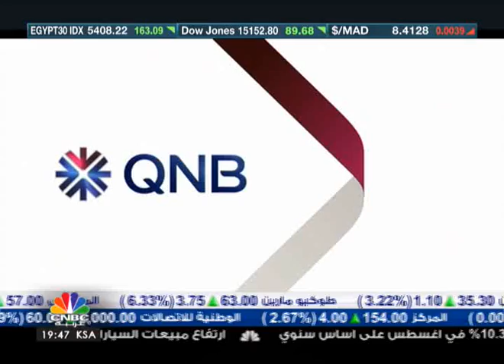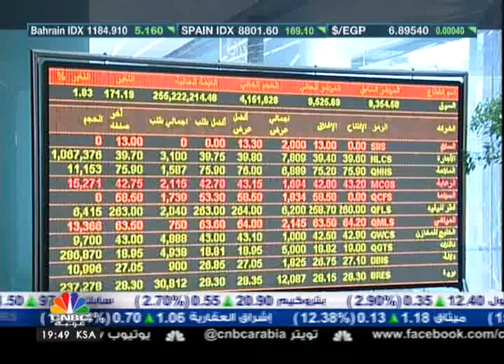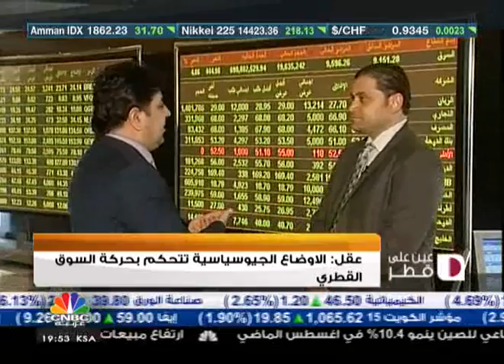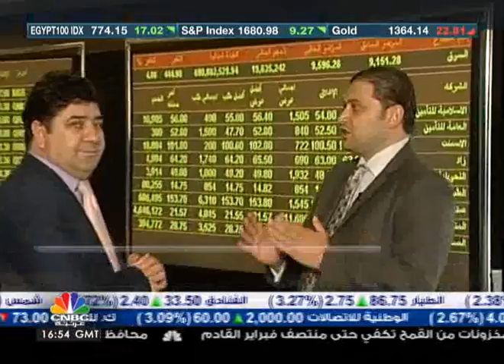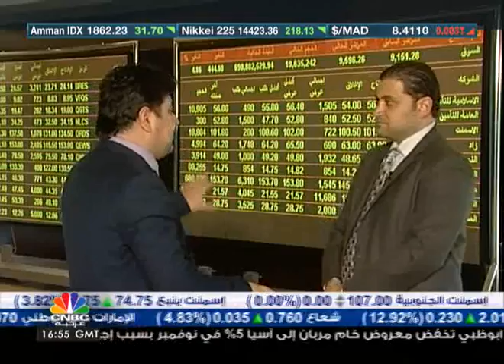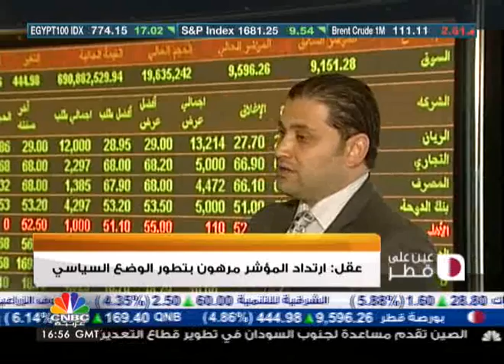موجودات البنوك القطرية ترتفع الى 900 مليار ريال- 2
يتناول برنامج "عين على قطر" أهم الاخبار والمتسجدات الاقتصادية في قطر ومنها:

- قطر القابضة تستحوذ على مقر شركة " اورنج " في بولندا.
- مصرف قطر المركزي يطرح أدوات دين للبنوك القطرية بقيمة 4 مليار ريال.
- الرئيس التنفيذي للخطوط الجوية القطرية يتوقع افتتاح "مطار حمد الدولي الجديد" مطلع العام المقبل.
- قطر الاولى عربيا في تقرير التنافسية و 13 عالميا.
- معرض قطر للفوركس يسلط الضوء على غياب الوعي بادوات الاستثمار غير التقليدية.
- لقاء خاص مع الرئيس التنفيذي لأكاديمية قطر للمال والأعمال د.عبد العزيز الحر لمناقشة واقع القطاع المصرفي في قطر.
- اضاءة على انعكاسات الوضع الجيوسياسي على حركة السيولة في سوق قطر.